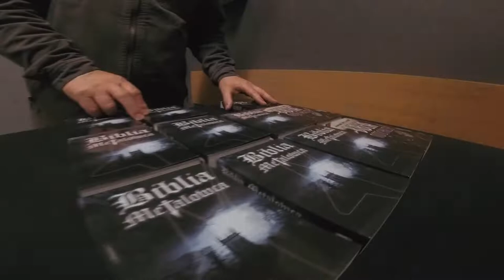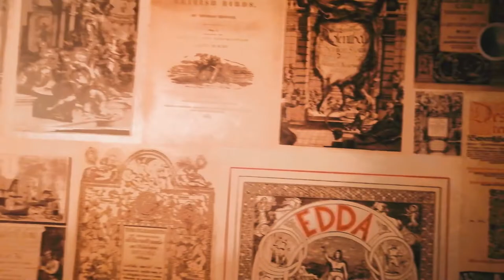Antidemon - Łowicz, Poland.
Antidemon in Łowicz, Poland.
World Tour Europe Season 2019